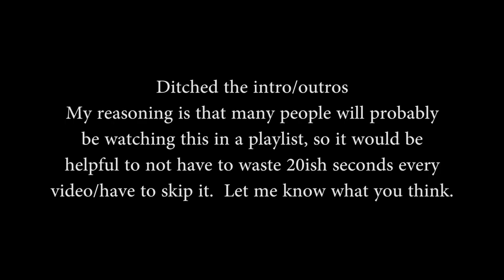Let's Play Europa Universalis 3 Divine Wind D&T Brandenburg Part 44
Mike and Joe play some Europa Universalis 3 with the Death and Taxes mod.